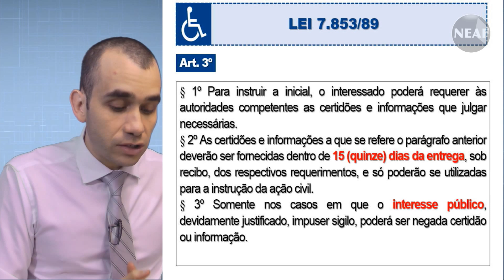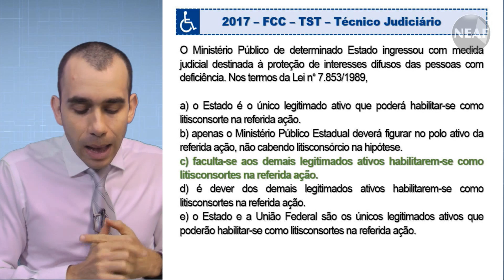Aprendi Mais Essa... Ação Civil Pública para Pessoas Com Deficiência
Mais um projeto semanal gratuito do NEAF.
Toda semana nos dias de quinta-feira, o NEAF publica gratuitamente vídeos contendo assuntos de interesse geral, mas principalmente de interesse dos concurseiros.

Hoje é a vez da aula de Direitos das Pessoas com Deficiência (PCD) com o tema "Ação Civil Pública para Pessoas Com Deficiência".

Com o Professor Luiz Gustavo.